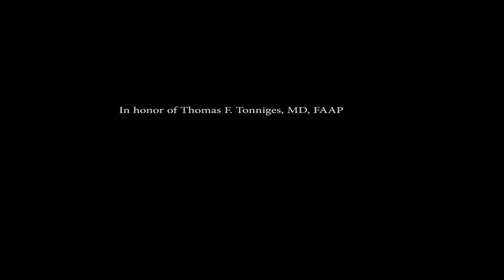American Academy of Pediatrics Staff Complete Ice Bucket Challenge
American Academy of Pediatrics CEO Dr. Errol Alden, Associate Executive Director Dr. Fan Tait, and staff members Laura Aird, Linda Paul and Jane Bassewitz completed the IceBucketChallenge in honor of pediatrician Dr. Tom Tonniges, a former AAP executive staff member who is living with ALS.